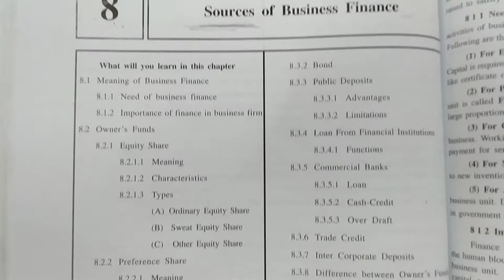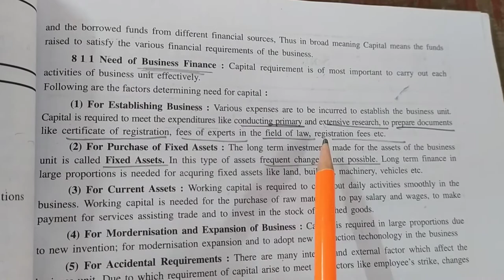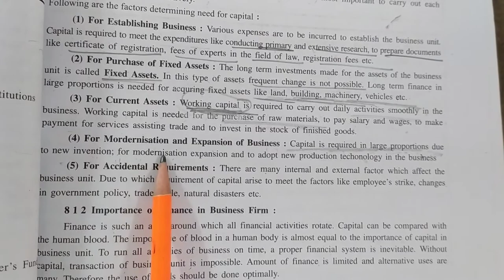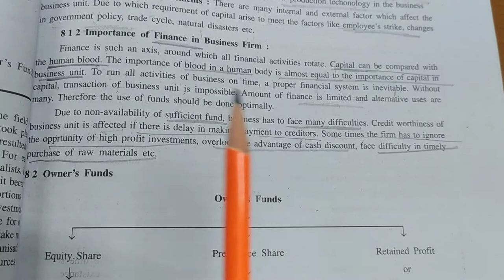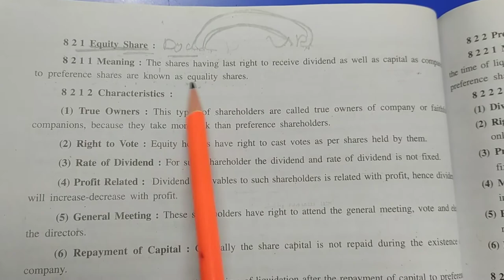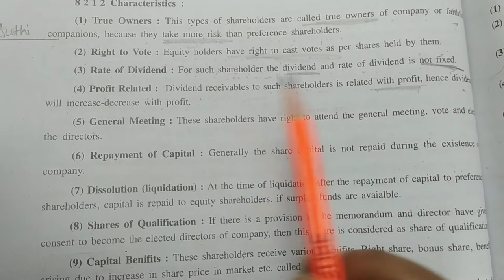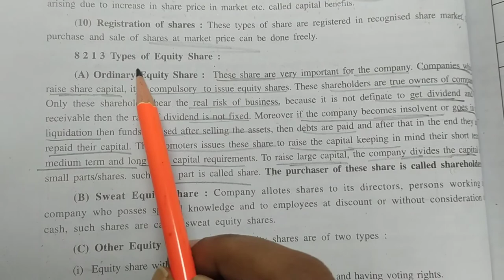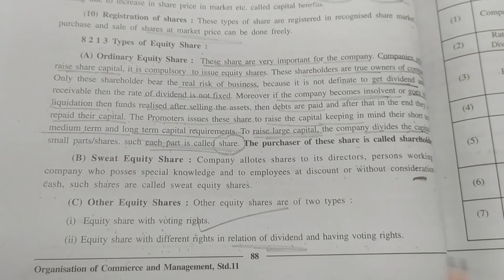STD-11(O.C.Chapter-8)#1#Sources of Business Finance#Introduction#EquityShare